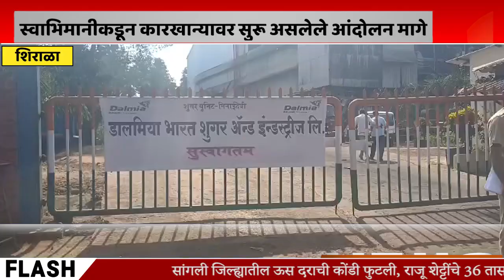SANGLI | सांगलीतील ऊस दराची कोंडी फुटली, स्वाभिमानीच्या आंदोलनानंतर दालमिया शुगरकडूनही एफआरपी जाहीर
सांगलीतील ऊस दराची कोंडी फुटली, स्वाभिमानीच्या आंदोलनानंतर दालमिया शुगरकडूनही एफआरपी जाहीर, स्वाभिमानी संघटनेकडून कारखान्यावर सुरू करण्यात आलेले आंदोलन मागे